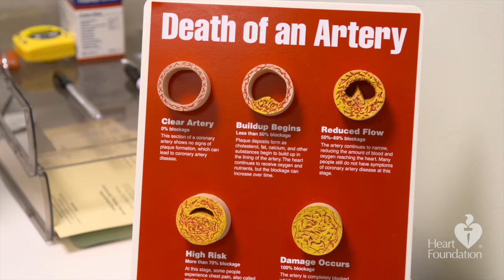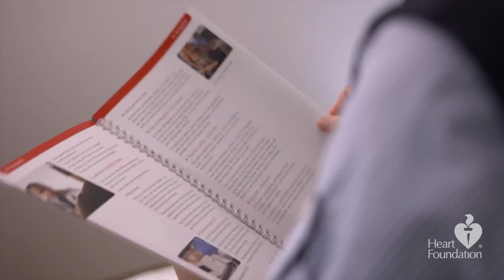Step 1: Know your diagnosis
This video explains some common heart procedures and provides questions to ask your doctor to ensure you understand what has happened to your heart.